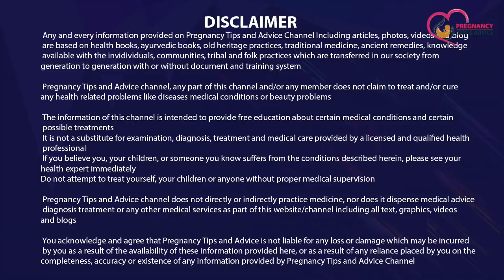Normal Delivery ke liye Kya Karna Chahiye in Hindi | Tips to Get Normal Delivery during Pregnancy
Agar aap pregnant hai aur ye janna chahti hai ki aap aisa kya karein ki aapki normal delivery ho jaye to is video ko jarur dekhein kyunki ismein humne bataya hai ki normal delivery ke liye kya karna chahiye, kya khana chahiye wo bhi hindi language me taaki aapko aasani se samajh me aa sake